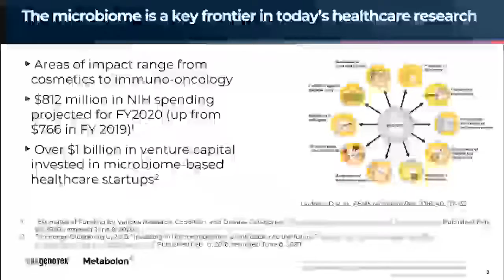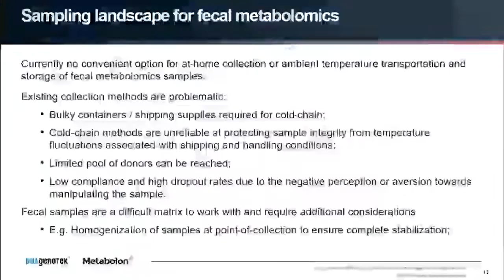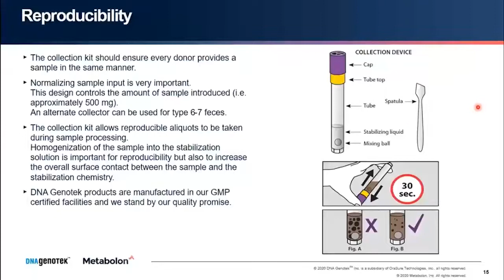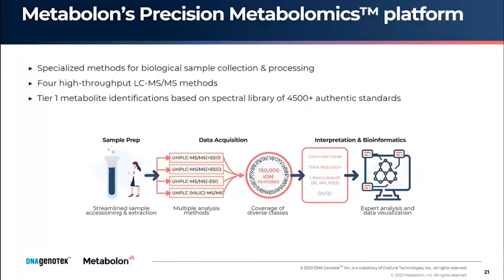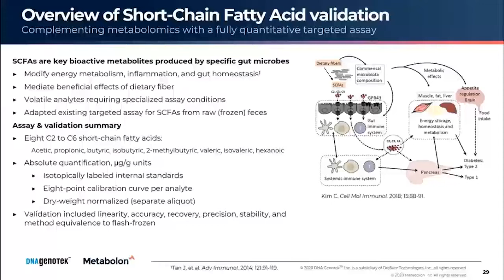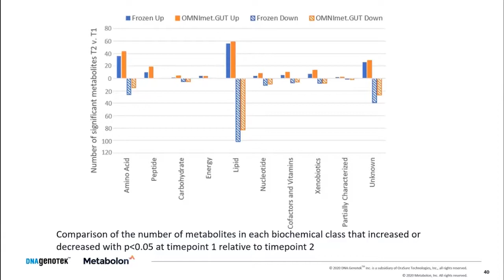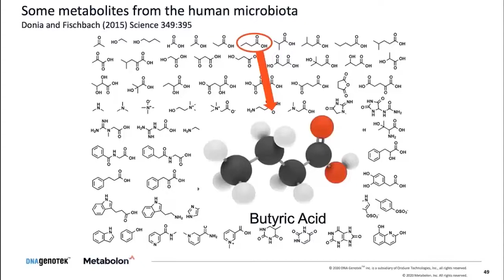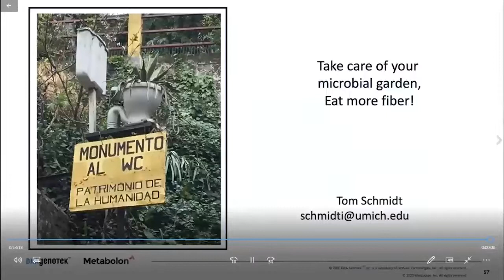Metabolomics and the microbiome revolution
This DNA Genotek and Metabolon webinar explores how metabolomics enables a critical understanding of gut microbiome function in vivo as well as how recent technical innovations help overcome cold-chain requirements and other challenges related to collection, storage and transportation of human fecal metabolomic samples.